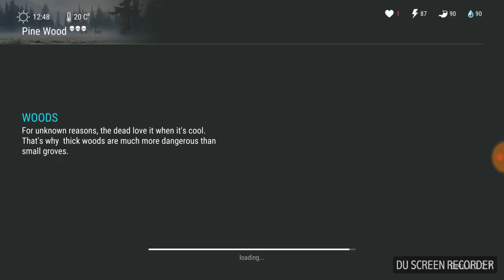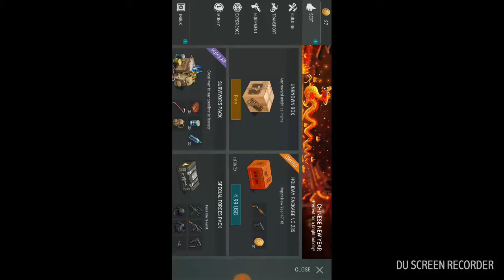Trying Out An Red Zone Ep5-Last Day On Earth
Today I try out a red zone.